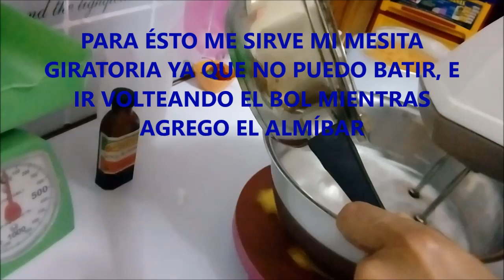Cómo hacer Merengue italiano firme, consistente y Súper efectivo?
Hola hoy te traigo la recete de éste efectivo y firme merengue italiano, Si tú eres nuevo en mi canal te invito a suscribirte y así recibirás la notificación en cuanto suba un video, juntos aprenderemos muchos trucos de la repostería!